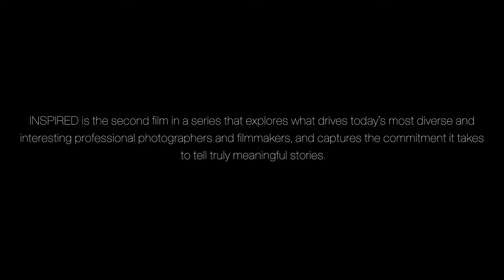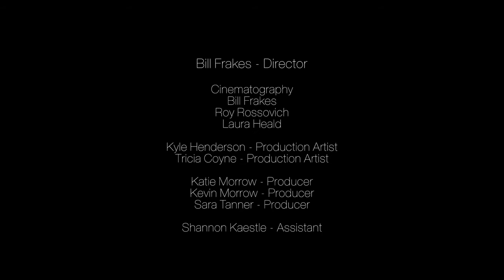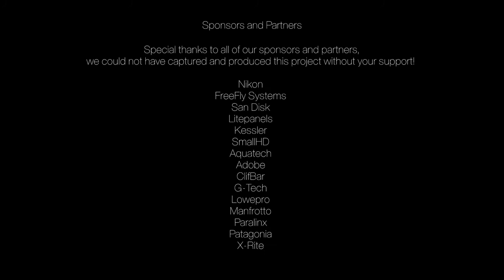Nikon D5 Inspired – Behind the Scenes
Go behind the scenes with Nikon photographers Matthias Hangst, Ole Jørgen Liodden, Bill Frakes, Mirco Lazzari, and Dixie Dixon as they give you an inside look into their photography world with the Nikon D5.

Custom Music || Cleod9
Director || Corey Rich

Creating eclectic sounds that feed the soul for all media. || Browse our music library of hand-crafted scores & soundtracks, all produced in-house

Jam with us!